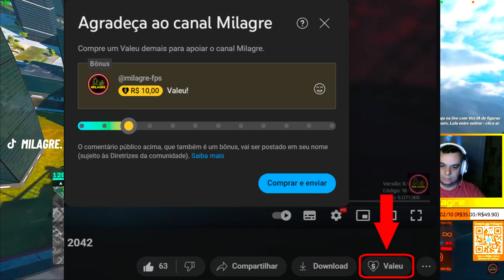62 KILL COM BOMBER XFAD-4 DRAUGER no BATTLEFIELD 2042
Salve galera, espero que curtam o video, lives diárias ás 21h aqui no youtube!

MEU PC GAMING/STREAM 🖥️
CPU: Ryzen 5700x @4.6 Ghz
RAM: 2x8gb Asgard 3600Mhz
GPU: RTX 3060 12gb Galax
PLACA MÃE: ASUS Prime A520M
AIR COOLER: Cooler Master Hyper H410R
Mouse: DemonShark M3
Teclado: Motospeed CK104
HeadSet: Corsair Virtuoso
Monitor: AOC Hero 27G2 g-sync Full HD 144Hz 1ms
Suporte Para HEADSET ou
Coleção de Aeronaves F-35
Coleção de Aeronaves SU-57 FELON

LINKS QUE RECOMENDO - UTILIDADES 🎮🎧🖥️💰
MAGUITO P/ JOGAR
TESTE AMAZON PRIME DE GRAÇA 30 DIAS
COMPRE QUALQUER COISA NA AMAZON
MELHORES ACESSÓRIOS PARA PC
MELHORES GAMES
MELHORES ELETRONICOS
MELHORES PCs GAMER
MELHORES MONITORES
MELHORES HEADSETS GAMERS
MELHORES ACESSORIOS
MELHORES OFERTA DO DIA